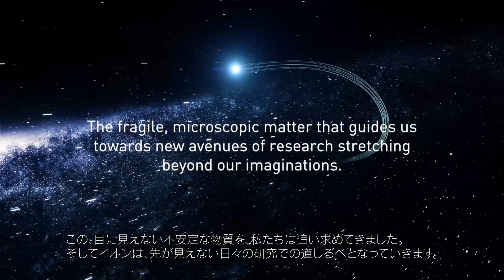島津製作所の質量分析技術50周年の歩み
質量分析装置は、今や様々な分野の先端を切り拓くために重要なツールのひとつになりました。1970年に当社初の質量分析装置が誕生してから今年で50周年。展開してきた製品は多岐にわたります。

初号機「LKB-9000」は、世界初の量産型ガスクロマトグラフ質量分析計です。この技術を発展させて1982年に発売した日本初の汎用四重極型モデル「GCMS-QP1000」は国内での普及に貢献。

その6年後には世界初のマトリックス支援レーザー脱離イオン化飛行時間型質量分析計「LAMS-50K」を発表するなど、技術を積み重ねてきました。

2002年には、現シニアフェローの田中耕一がソフトレーザー脱離イオン化法の功績でノーベル化学賞を受賞。

2010年に投入した国産初のトリプル四重極型液体クロマトグラフ質量分析計「LCMS-8030」や、2012年の国産初トリプル四重極型ガスクロマトグラフ質量分析計「GCMS-TQ8030」は、当社にとっても非常に大きな一歩となりました。

2018年には、四重極飛行時間型質量分析計市場に参入し、国内メーカー初の装置「LCMS-9030」の展開を開始しました。

質量分析は、疾患の早期診断や再生医療の分野などでも注目が集まる技術です。当社は今後も情熱を注ぎ、“オンリーワン”技術の開発を加速させていきます。

■ 質量分析計の製品ラインナップはこちら

Mass spectrometry is a key technology for cutting-edge research in a number of fields. This year marks 50 years since the release of Shimadzu’s first MS instrument. Over this long history, we have consistently been incorporating new and diverse technologies into our instruments.

In 1970, Shimadzu introduced the LKB-9000 to Japan. This was the world’s first mass-produced GC/MS. Expanding on this model, the GCMS-QP1000 was released in 1982 as Japan’s first general-purpose quadrupole GC/MS, contributing to the popularization of GC/MS domestically.

Six years later, Shimadzu expanded their lineup of technologies with the world’s first MALDI-TOF device, the LAMS-50K.

The Nobel Prize in Chemistry was awarded to Shimadzu’s Koichi Tanaka (now a senior fellow at the company) in 2002, in recognition of his work on soft laser desorption ionization of proteins.

Shimadzu was the first company in Japan to produce a triple quadrupole LC-MS/MS (the LCMS-8030, in 2010) and a triple quadrupole GC-MS/MS (the GCMS-TQ8030, in 2012). The release of the LCMS-9030 in 2018 represented Shimadzu’s first step into the LC/MS Q-TOF market.

Shimadzu will keep striving to create unique products and technologies to accelerate scientific progress in a wide range of fields.